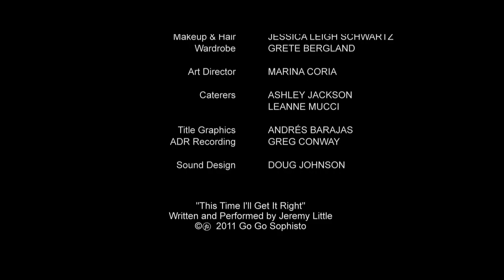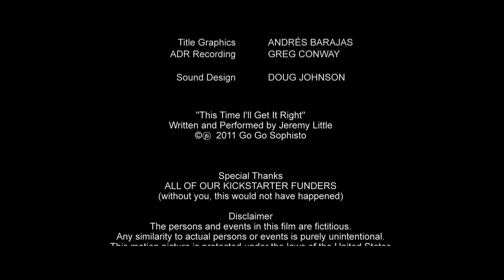Blue Hole | Holidaymakers Encounter An Evil Entity | Award-Winning Horror Short Film | Erik Gardner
An eerie lake near a cabin in the woods is said to be the dwelling place of the Devil. Probably best to stay away from it. FILMSshort Festival winner.